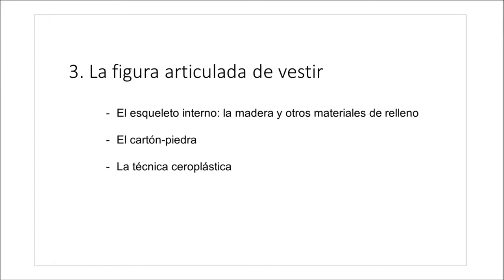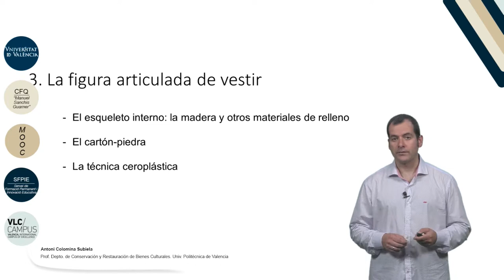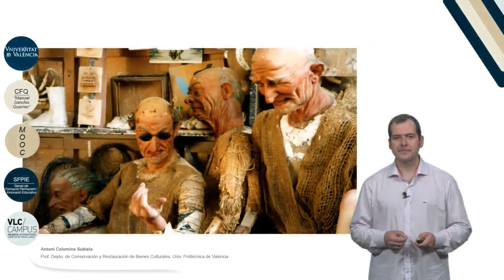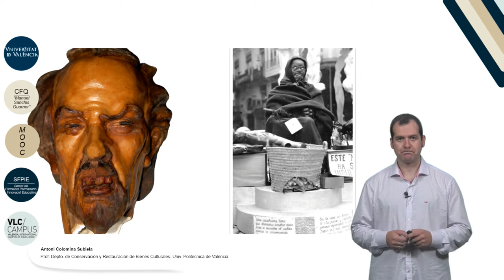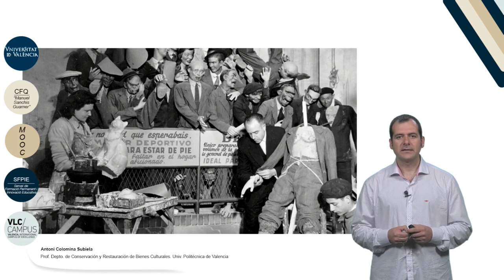2.3. La figura articulada de vestir